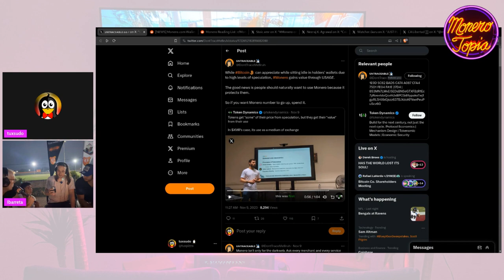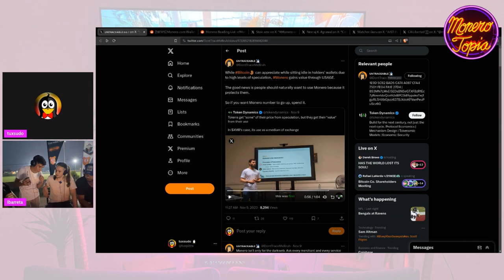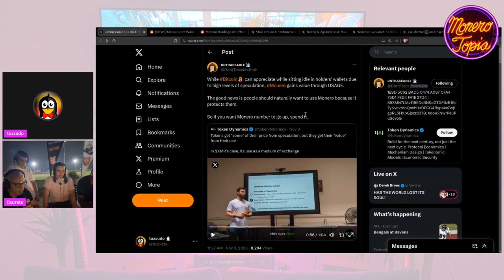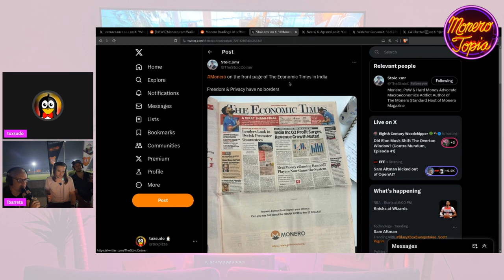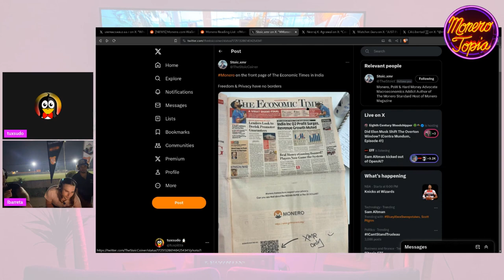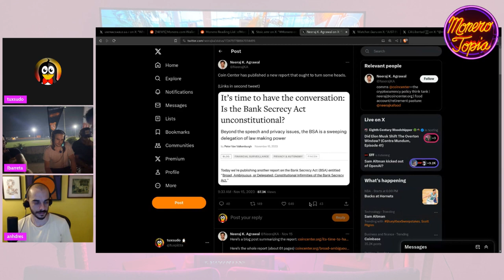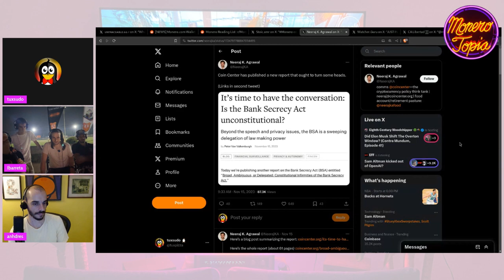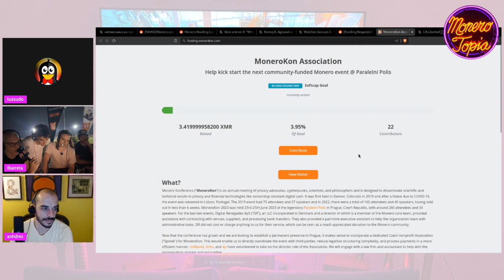Monero use going up! 11/17/23 (NEWS EPI #142)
Monero use going up! - MoneroTopia News Segment Epi 142 - Nov 17th, 2023

German parliament member is pro BTC and against the digital euro

Monero on the front page of the Economic Times in India